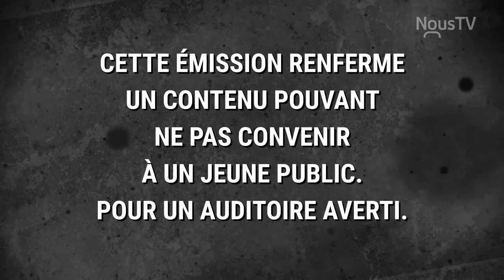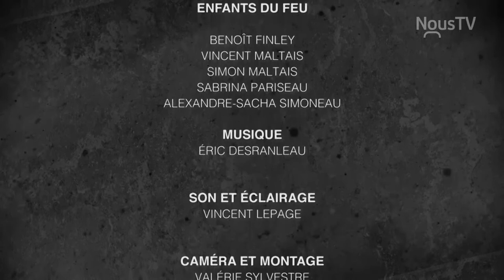Les enfants du feu - Épisode 4 - Été 2019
Les jeux cette semaine : Variation sur un même thème ; Je l'ai sur le bout de la langue et Vox Pop L'invité de la semaine : Alexandre-Sacha Simoneau et Sabrina Pariseau.